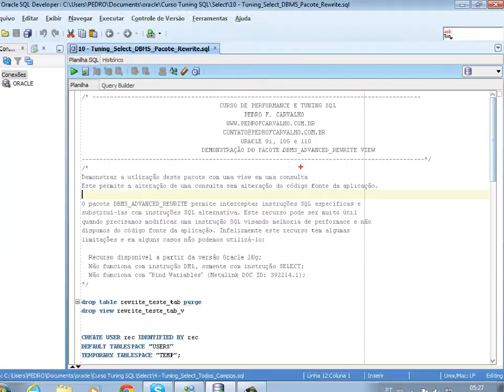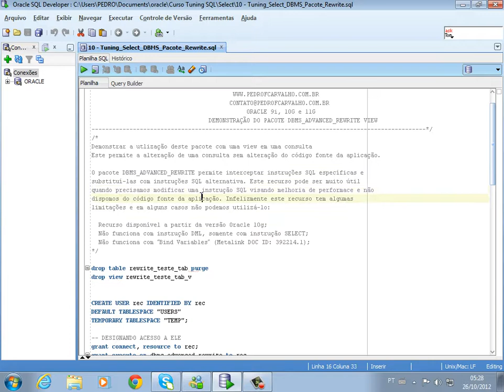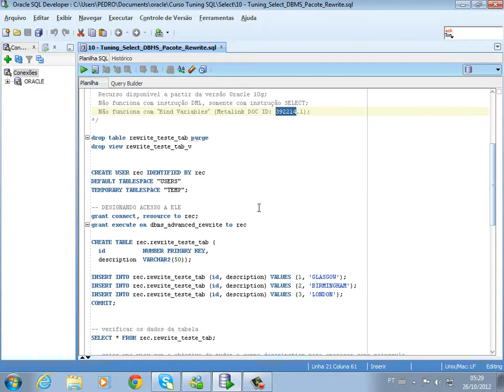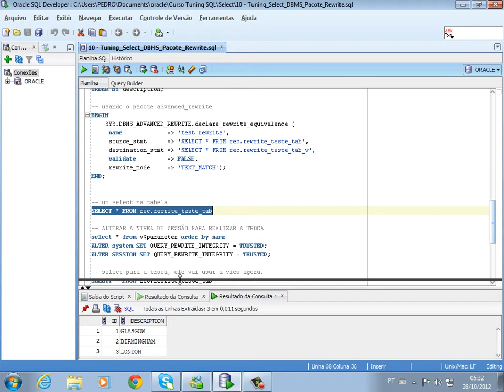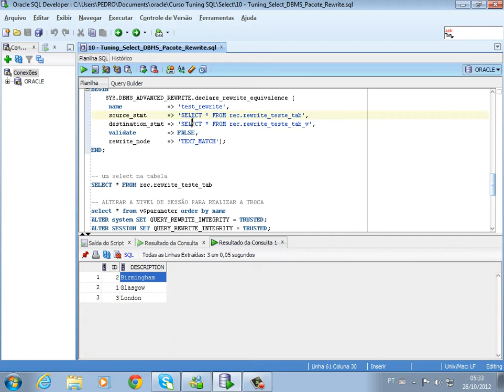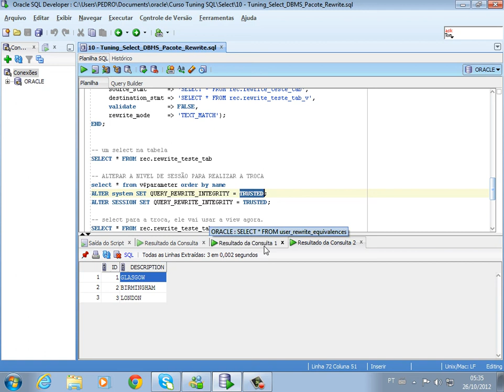10 Tuning Select DBMS Pacote Rewrite